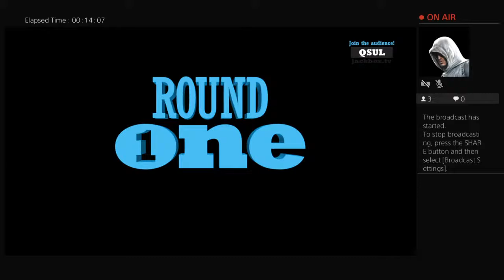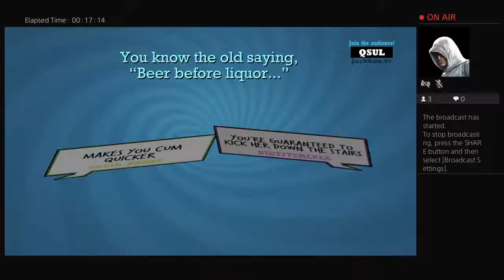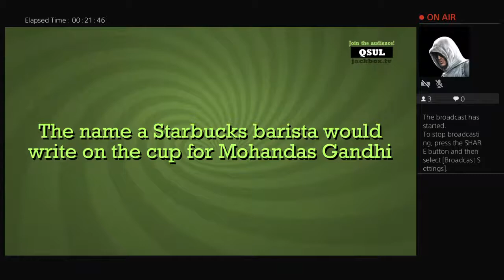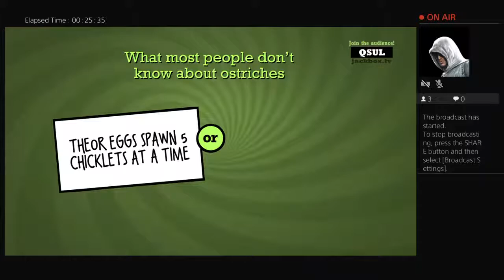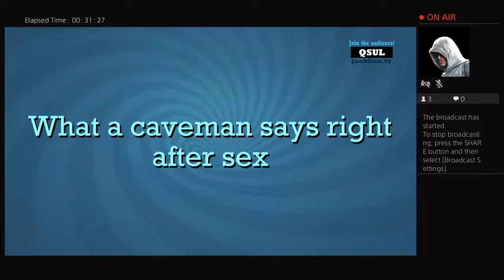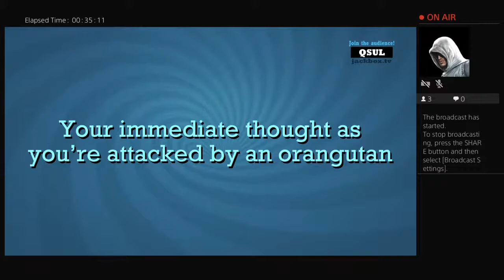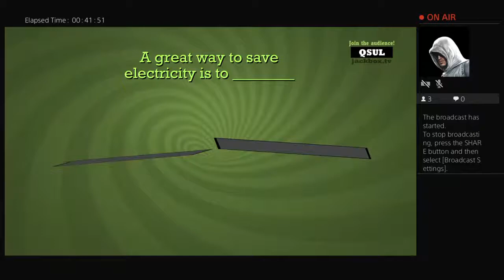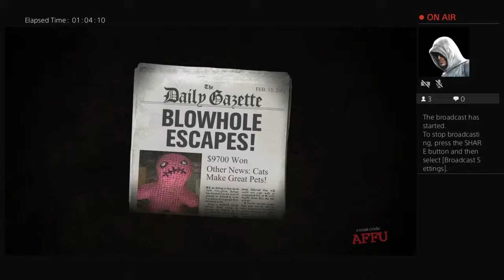thewilberforce88's Live PS4 Broadcast